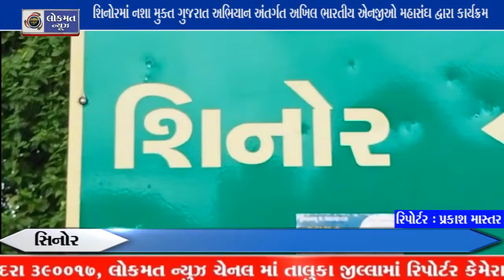શિનોરમાં નશા મુક્ત ગુજરાત અભિયાન અંતર્ગત અખિલ ભારતીય એનજીઓ મહાસંઘ દ્વારા કાર્યક્રમ